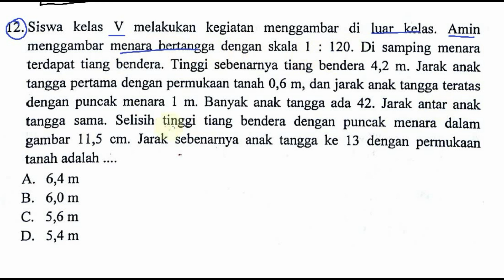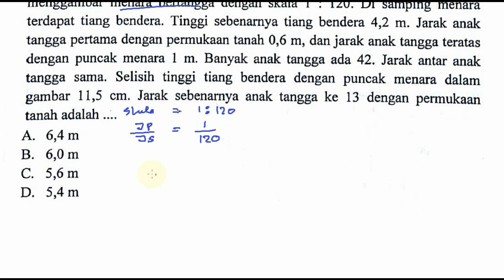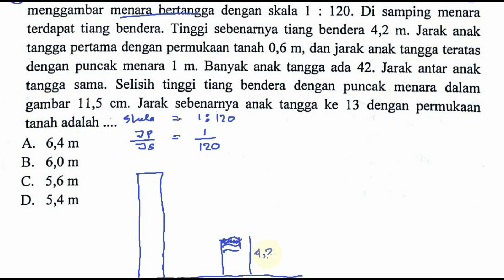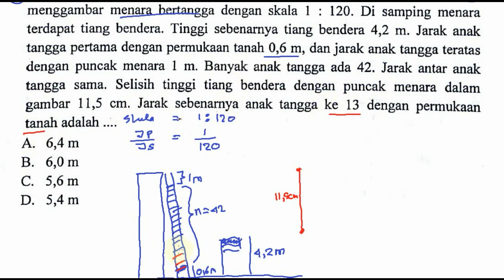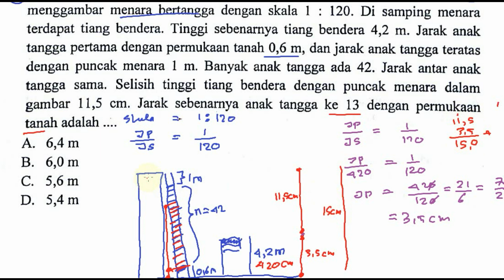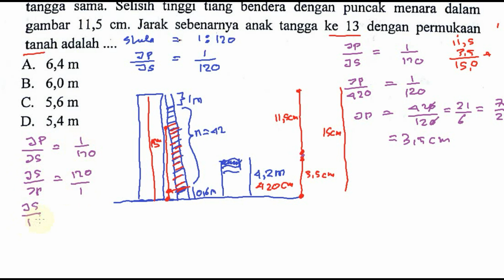pembahasan soal UNBK SD 2018 matematika , UN SD 2018 No 12, perbandingan dengan skala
link playlist un sd ( bank soal un sd)